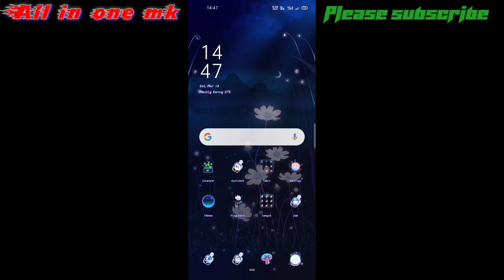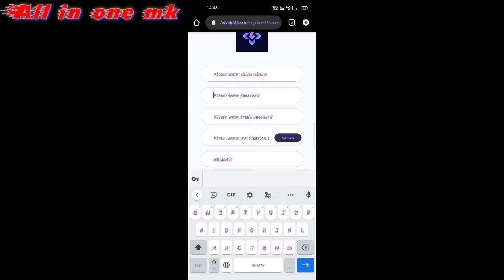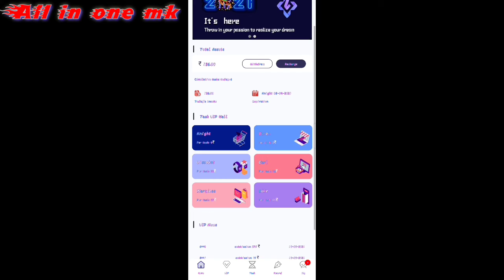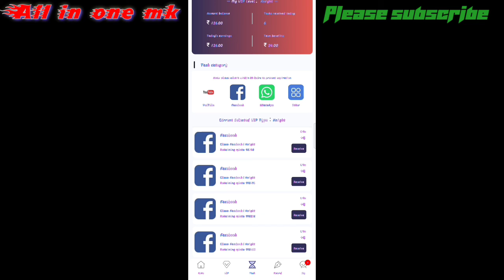ICLICK SE PAISA KAISE KAMAYE || MOBAIL SE PAISA KAISE KAMAYE || GHAR BAITHE PAISA KAISE KAMAYE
आई किलिंक से पैसा कैसे कमाएं
पैसा कैसे कमाए
गेम खेल कर पैसा कैसे कमाएं
आई किलिंक क्या है

mobail se paisa kaise kamaye
mobile Se paisa kaise kamaye 2021
mobile SE PAISA KAMANE KA TARIKA
mobail se paisa kaise kamaye bank me
mobail se paisa kamane wala app
mobail se paisa kaise kamate hai
paisa kamane wala game
paisa kamane de
paisa kamane ka app
paisa kamane ka asan tarika
paisa kamane ka tarika apps
paise kamane ke trike
paisa kamana mauj mnana
game khel kar paisa kamane wala app
game khel kar paisa kaise kamaye
game khel kar paisa kamaye
game khel kar paytm Cass kaise kamaye with proof
game khel kar recharge karne wala app
game khel kar daymand kaise kamaye
game khel kar redeem code kaise kare

work from home jobs, online jobs at home, part time jobs for students, copy paste jobs online, mall 91 se paise kaise kamaye, mall 91, mall 91 kya hai, mall 91 app, mall91, earn money online, make money online, work from home, money making apps, app review, 10th pass jobs, 12th pass jobs, good income part time jobs, mall 91 payment proof, mall 91 se paise kaise nikale, best platform to earn money, best app to earn money, copy paste jobs, online jobs, earn money app
Hindi, typing se paise kaise kamaye, घर बैठे Typing Job से पैसे कैसे कमाए, make money online by typing in india, ghar baithe job, ghar baithe paise kamaye, paise kaise kamaye, paise kamane ke tarike, online paise kamana, ghar baithe part time job, Data Entry Online Freelancing Jobs, Online By Online Typing, What is Captcha, typing speed kaise badhaye, Content Writer, Typing work, data entry work, Work from home, easy work, Zoro investment typing work
business, how to, dear sir, students, How to Earn money Online, Paise Kaise Kamaye, How Students Can Earn Money, Earn money online, flipkart, amazone, how to earn money from flipkart, how to earn money, waqqas malik
ghar baithe paise kamaye, mobile se paise kaise kamaye, ghar baithe paise kamane ka tarika, mobile se paise kaise kamaye 2020, online paise kaise kamaye 2020, earnkaro withdrawal, earnkaro app how to use, earnkaro affiliate marketing, earnkaro app se paise kaise kamaye, earn from mobile phone, earn money online, online earning, work from home jobs 2020, earnkaro app review, make money online without, make money online without investment, bina invest kiye paise kaise kamaye
earnkaro app se paise kaise kamaye, earn money online, earnkaro affiliate marketing, best work from home, how to earn money online, affiliate marketing se paise kaise kamaye,  investment, mobile se paise kaise kamaye, affiliate marketing without a website, part time jobs from home, online earning websites, earning app, ishan monitor